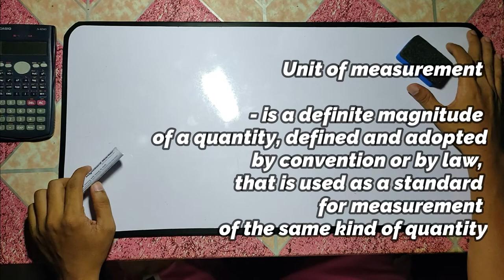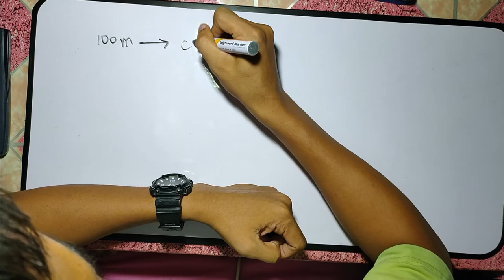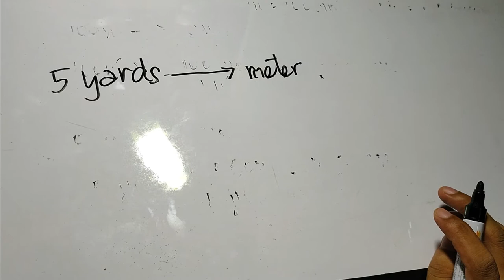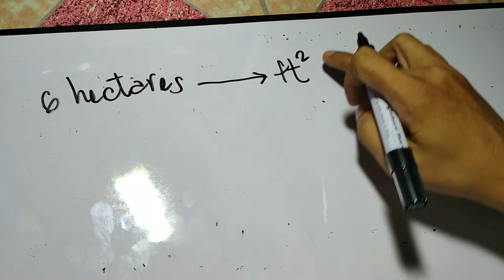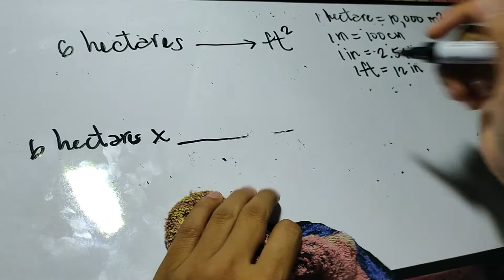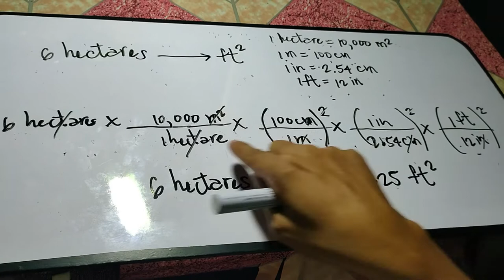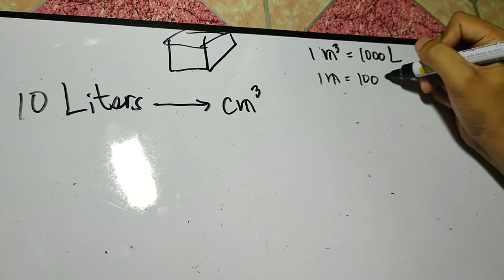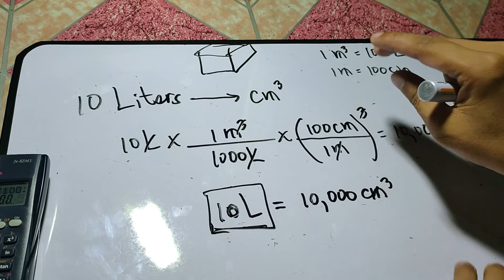Conversion of Units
Bisaya Version